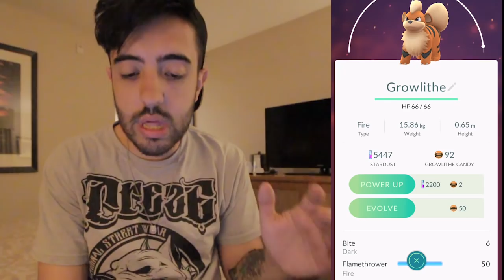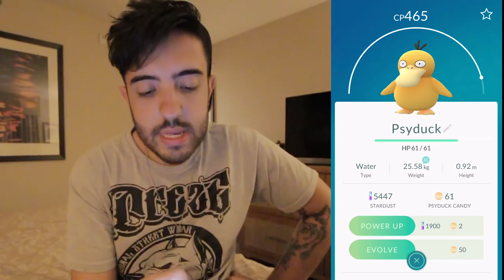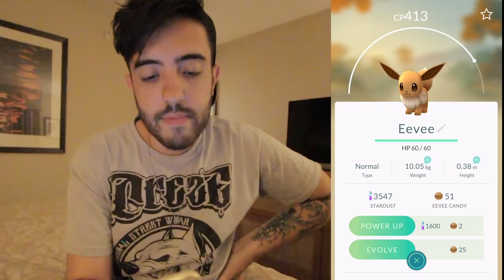POKEMON GO FAZENDO UM TIME DE ELITE PRA BATER NOS GINÁSIOS DOS GRINGOS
Minha viagem pra gringa ta acabando então quero dominar muitos GYMS GRINGOS NO POKEMON GO ANTES DE IR EMBORA!

Curta a melhor página do FACE de GTA V:
Valeeu!